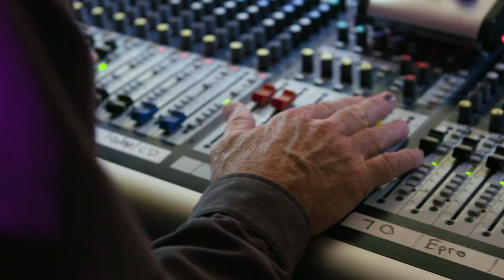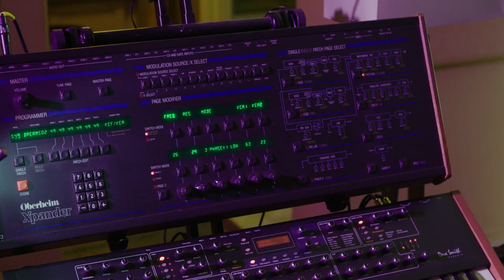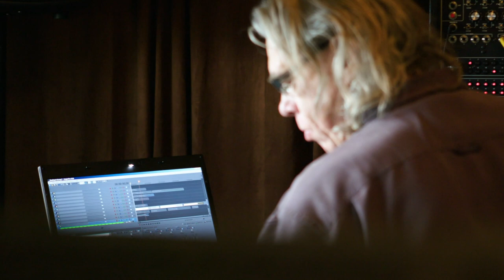Nelda Live Ep. 11 | Steve Roach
The pulse of life in all its beauty has a cadence, a beat, a rhythm. Grammy nominated composer and musician Steve Roach sensed this music of life and channelled it into his own genre of inspirational musical soundscapes. Growing up in southern California, his “Ambient” or “New Age” music is deeply rooted in a connection to the starkly beautiful landscapes and open spaces of the southwestern desert.

In this episode:

• Discover the resonance of sound realms that can energize, calm and inspire
• The philosophy behind his immersive soundscapes
• His creative genius and journey of composition using everything from analog synthesizers to tribal indigenous instruments
• How listening to ambient music can shift, alter, expand or enhance your perception